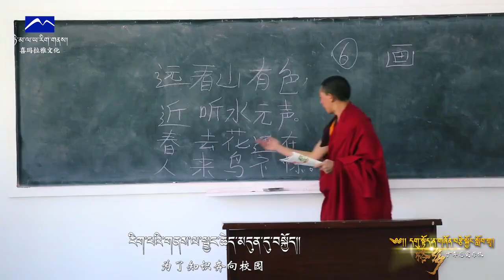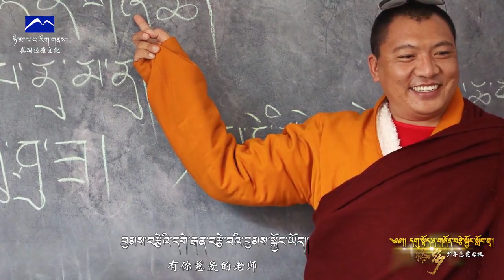བོད་གཞས་གསར་པ་༢༠༡༩༼ དགུ་སྟོད་ན་གཞོན་བརྩེ་སྐྱོང་སློབ་གྲྭ༽ གཞས་པ། སྙིང་སྟོབས། 尼多新歌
བོད་གཞས་གསར་པ་༢༠༡༩༼  དགུ་སྟོད་ན་གཞོན་བརྩེ་སྐྱོང་སློབ་གྲྭ༽  གཞས་པ། སྙིང་སྟོབས། 尼多新歌  ཚིག། ཡོན་དན་ཕུན་ཚོགས། དབྱངས། སྙིང་སྟོབས།